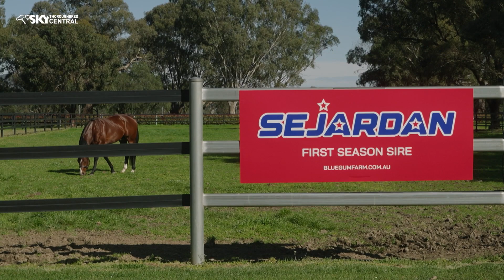SEAN DINGWALL HWMY LOVE RACING PLACID ARK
Blue Gum Farm's Sean Dingwall discusses WA star Placid Ark in Arrowfield Stud's Horse Who Made You Love Racing.